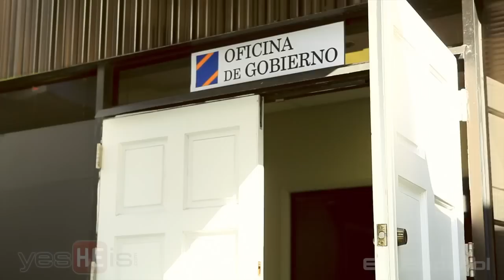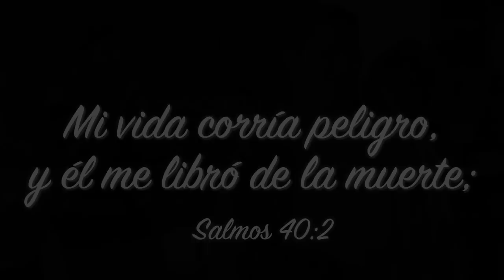Lánzate - Cuando oímos la voz de nuestro Padre, recobramos la confianza.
No tengas miedo ni te desanimes, porque yo, tu Señor y Dios,
estaré contigo dondequiera que vayas.
Josué 1:9

Cuando nos encontramos al borde y no sabemos que hacer, escuchamos voces que nos pueden confundir...Pero al oir la voz de nuestro padre recobramos la confianza y entonces podemos lanzarnos en sus brazos.